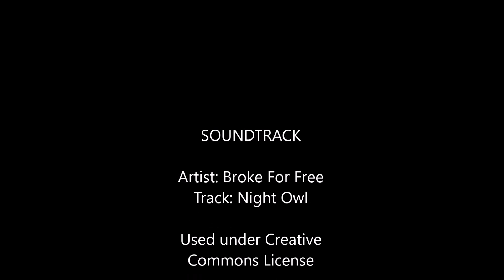Yuneec Q500 First Flight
First flight on a new Yuneec Q500 4K on a slightly windy day so slow and steady.